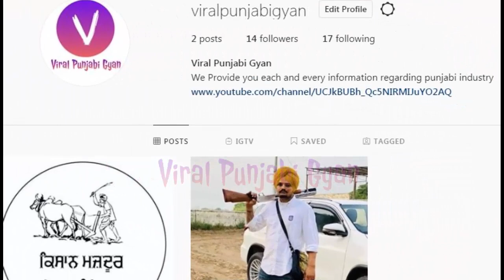INVINCIBLE | Sidhu Moose Wala | Stefflon Don | Kaptaan Reply Ustaad | Moosetape